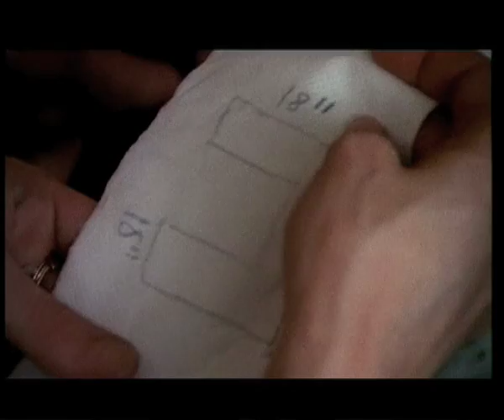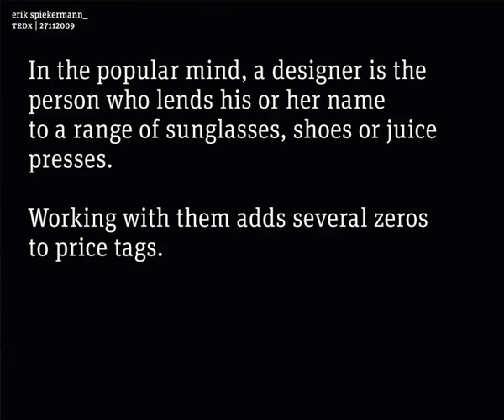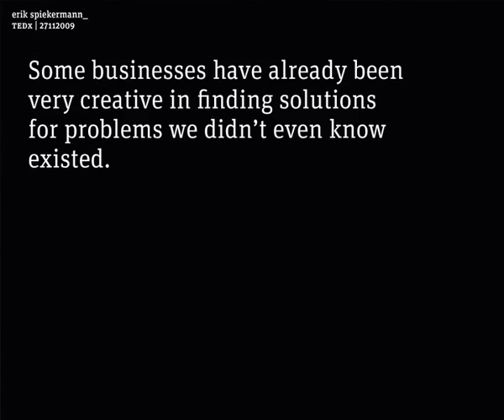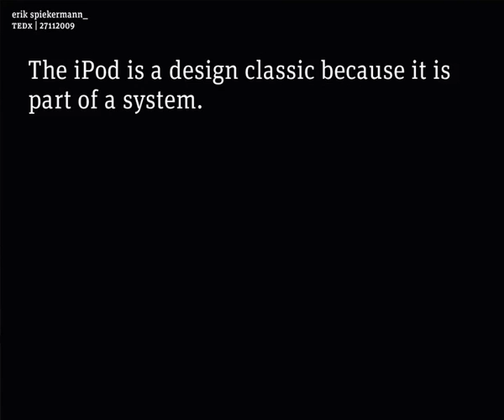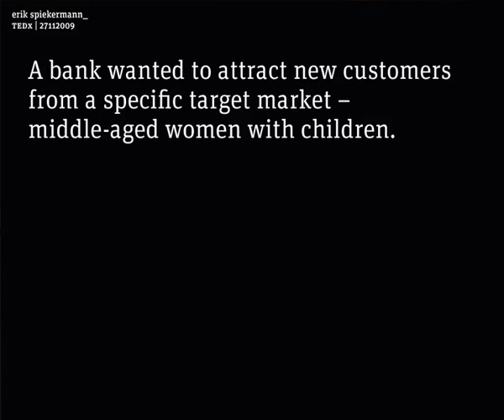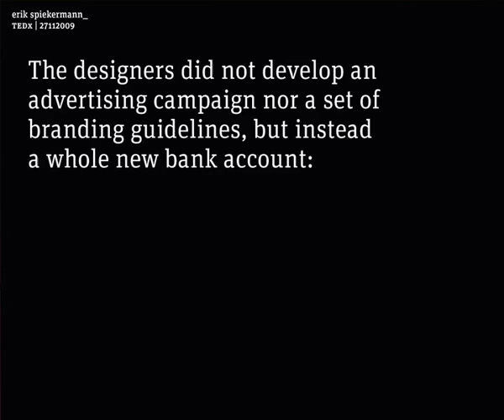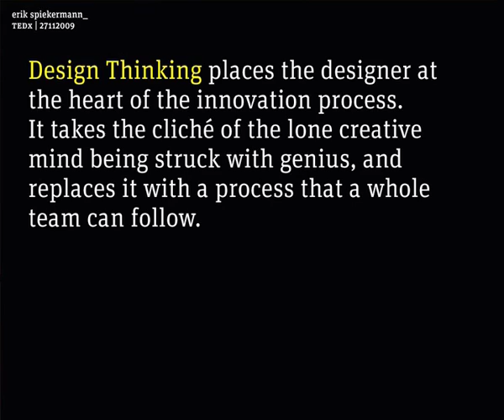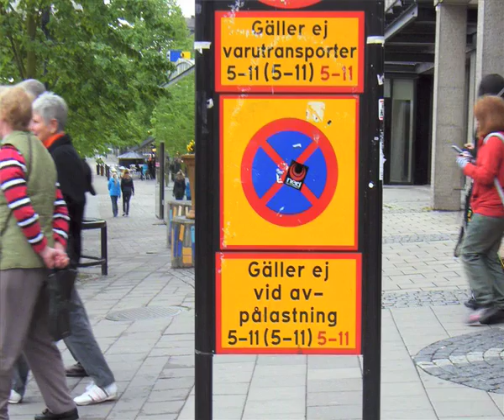Think like a designer: Erik Spiekermann at TEDxBerlin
Erik Spiekermann "Redesigning Design" @ TEDx Berlin 11/30/09